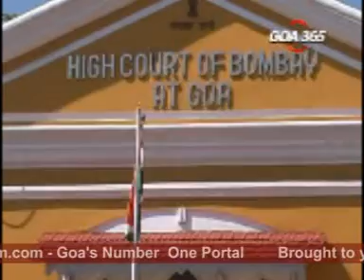Goacom News 4th Feb 08 seg1